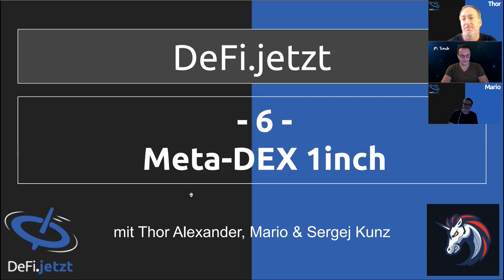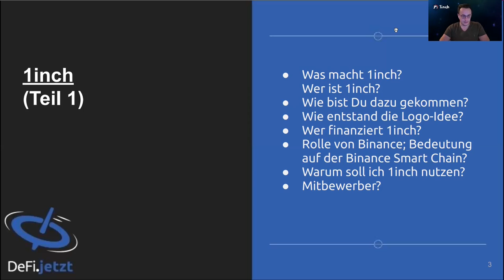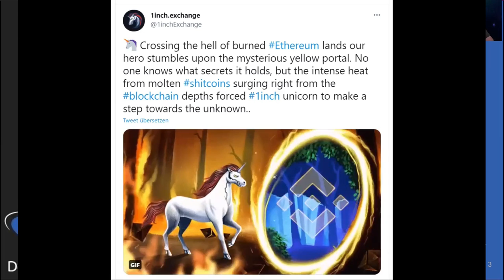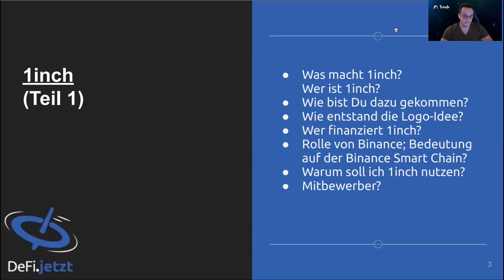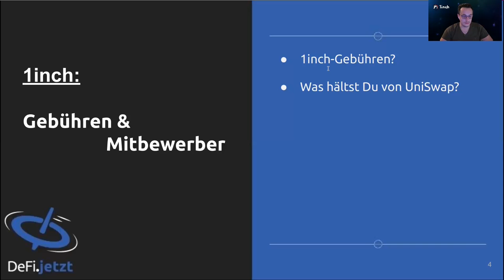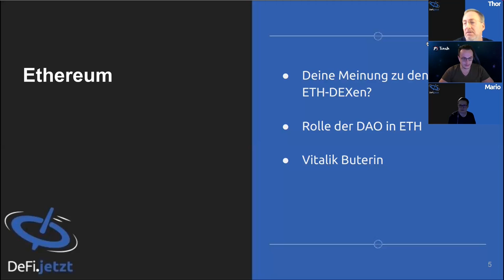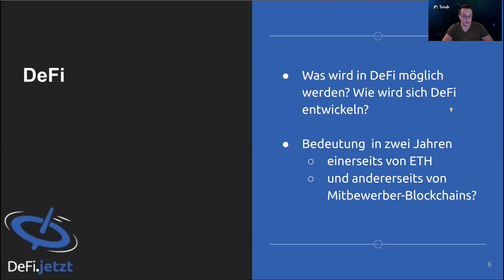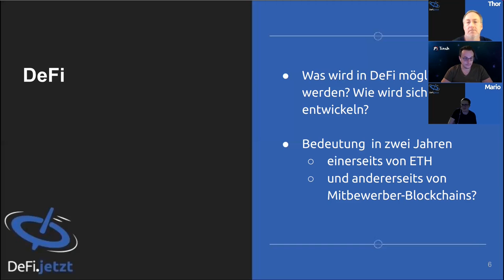(06) META-DEX 1INCH - DeFi.jetzt-Gespräch mit Sergej Kunz, Thor & Mario über Dezentrale Kryptobörsen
Sergej und sein Freund Anton sind in der russischen Krypto-Szene mit ihren YouTube-Live-Streams bekannt, in denen sie Krypto-Projekte auf Betrugsabsichten intensiv analysierten. Zudem zogen beide weltweit von Krypto-Hackaton zu Hackaton. Dabei entstand die Idee, einen Agregator zu entwickeln, der Token-Tauschangebote auf mehrere dezentrale Kryptobörsen (DEX) intelligent verteilt. Ein Vorteil von Dezentralität besteht in der Unabhängigkeit von zentralen Akteuren. Da DEXes anfangs nur geringe Liquiditäten hatten, war eine Bündelung der Tauschaufträge eine nützliche Sache. Mit Unterstützung der Ethereum-Foundation gossen beide Ihre Idee in ein eigenes Protokoll, aus dem inzwischen eine Protokoll-Serie entstand.

Unser sechstes DeFi.jetzt-Gespräch ist für Fortgeschrittene und technischer. Sergej Kunz beantwortet auch unsere Fragen zum Kryptotausch per 1inch, zu Ethereum und zur Binance Smart Chain.